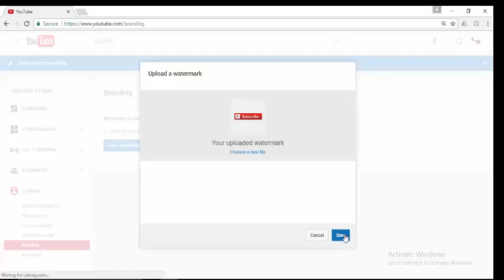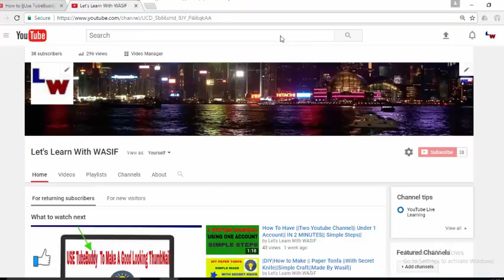How to Have Branding On Youtube Videos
Welcome Back Friends To An Other Video..Hope I Was Able To Make the Video Helpful
First Of all I Want Likes If You Enjoyed the Video
In this Video You Will Know How to make a Branding Logo Into Your Youtube Videos.
There Will be Two Options, YES OR NO
This Branding Icon Will the On the Down Right Of Your Video
Then You Will Get Logo like me either You Can Also Give Your Channel Logo On your Branding Logo

About Channel
Friends I Have Made My Channel On 1st May,2017

If You are Not Able to Do Math Quickly Or easier then Click on this link:
Here You can Know the simple steps to do math easy better and quicker
THANKS
Youtube Channel Branding
How to Make Branding On Your Videos
How to Have Branding On your Youtube Video Simple Steps